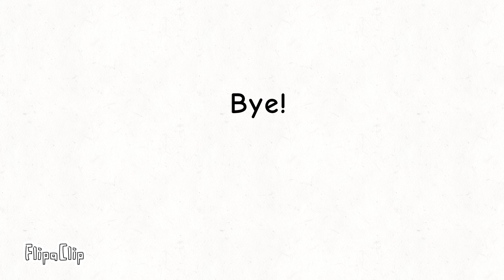Dance and Freeze Video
Here is a short Dance Freeze Video for Teachers, and more!